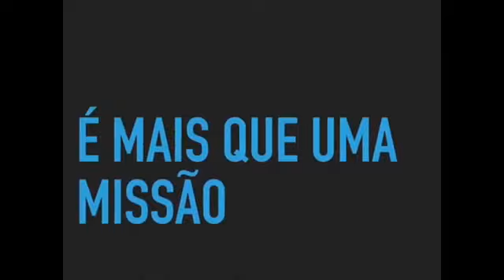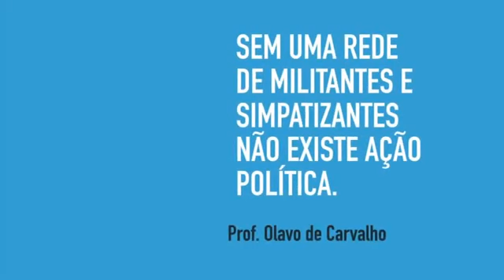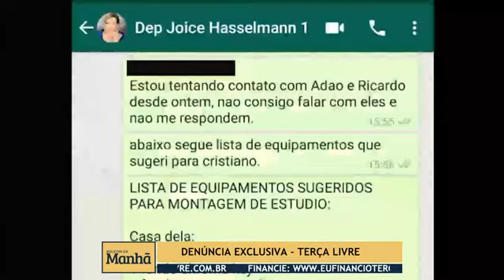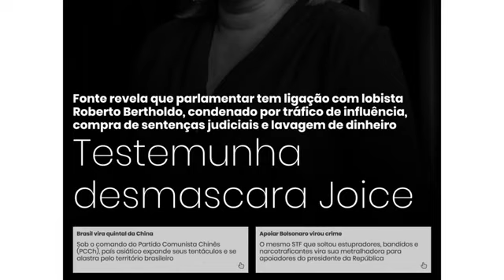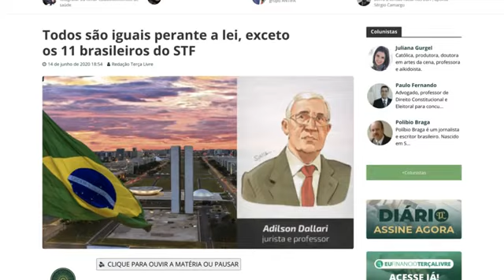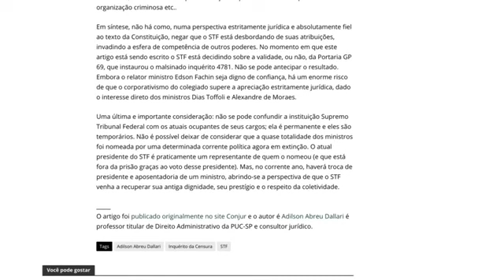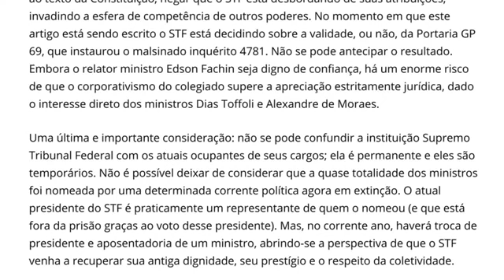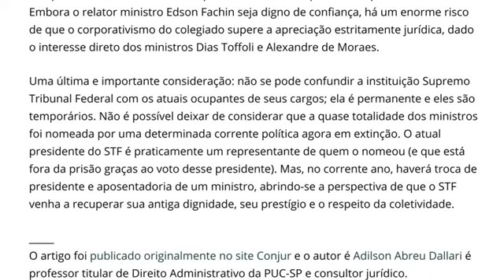Terça Livre: PF novamente no terça livre e Joice Hasselman